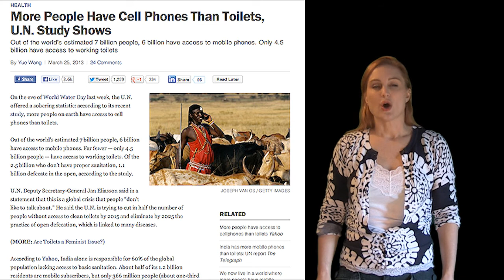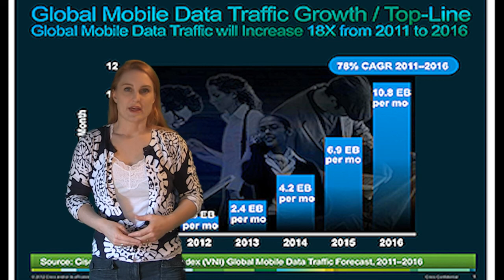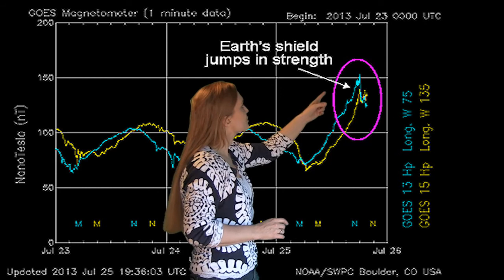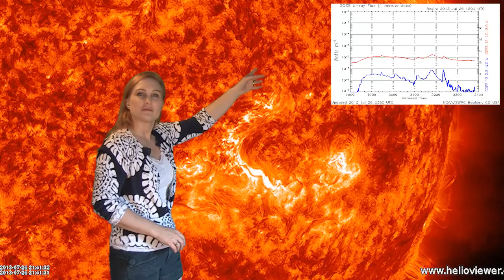Solar Storm Forecast July 29, 2013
The solar forecast this week calls for unsettled conditions at Earth. See what the Sun has in store for us so you can be ready when your GPS, cell phones, WiFi, and other mobile devices give you more problems than normal. Also learn some interesting facts on how quickly mobile traffic is growing and why the need for Space Weather forecasting is on the rise.

Follow @TamithaSkov on Twitter for Daily Space Weather Forecasts